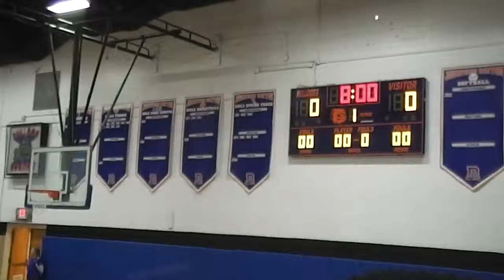Dayton vs Summit 2-9.MP4 1-10-13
Dayton vs Summit Battle of two 7-0 squads..
Elijah Brown Short jumper at the foul line (3:40)
Elijah Brown Interior Pass to teammate for easy basket (4:25)
Elijah Brown Short jumper at the foul line (5:40)
Elijah Brown drive to the basket for easy layup over defender (11:16)
Elijah Brown Pass to teammate from high post for easy three point basket (12:20)